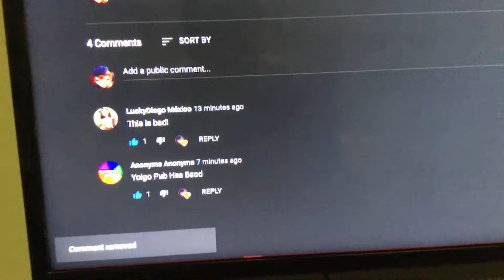Bad News: Mark Miller Comments my video (But I’m Removed comments)